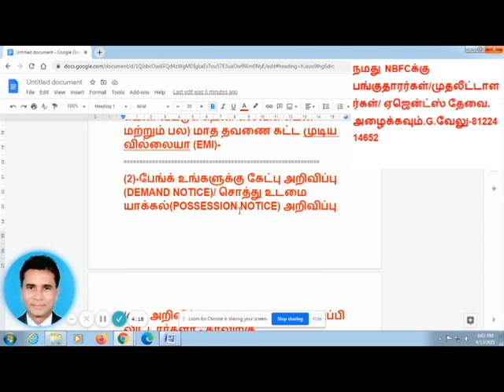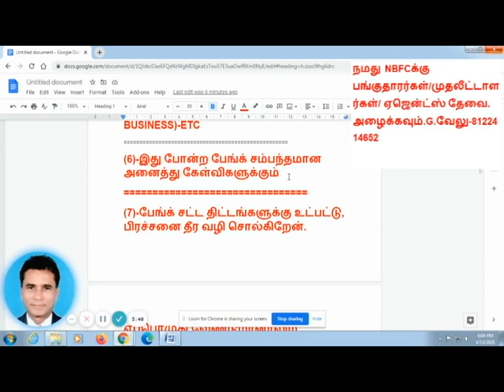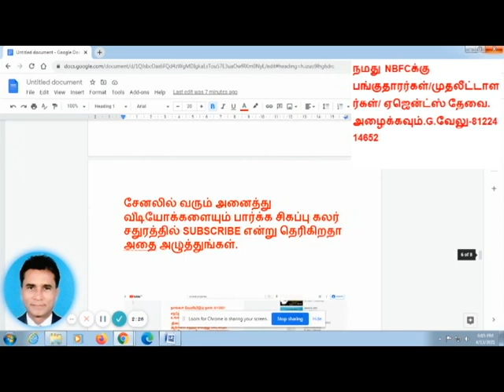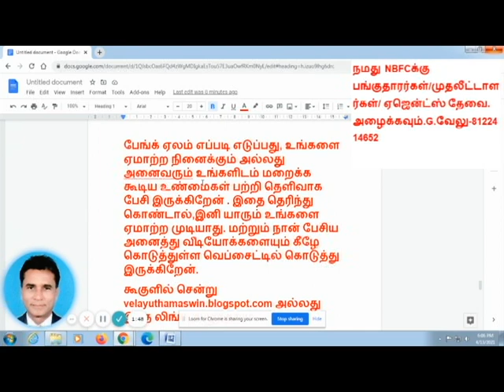VA BANK VIDEOS 983-CHENNAI BANK AUCTION PROPERTY SALEPALLIKARANAIKOYAMBEDU/MADHAVARAM/INJAMBAKAM ETC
BANK AUCTION PROPERTIES:-

1-VYASARPADI-BANK AUCTION-HOUSE- Rs.45,00,000/-
All That Piece And Parcel Of Land Measuring 800 Sq. Ft., Together With Constructed Area Measuring 800 Sq. Ft, In Ground Floor, Bearing House No. 252, (Door No. 252), Sarma Nagar Housing Board Colony, Vyasarpadi, Chennai 600 039. call me-g.velayutham-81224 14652
2-PALLIKARANAI-BANK AUCTION-FLAT-Rs.16,80,000/-
All That Piece And Parcel Of The Property Flat Measuring Plinth Area 788 Sq.Ft. Un Divided Share Of 400 Sq.Ft,  Situated At Udayam Apartment, Flat No. C, Meenakshi Nagar, Pallikarani Village, Tambaram Taluk, Kanchipuram District.call me-g.velayutham-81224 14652
3-PALLIKARANAI-BANK AUCTION-FLAT-Rs.23,55,000/-
All That Piece And Parcel Of The Property Flat Measuring Plinth Area 940 Sq.Ft, Undivided Share Of 555 Sq.Ft  Flat  Situated At Udayam Apartment, Flat No. C, Meenakshi Nagar, Pallikarani Village, Tambaram Taluk, Kanchipuram District.call me-g.velayutham-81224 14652
4-KOYAMBEDU-BANK AUCTION-FLAT-Rs.55,55,000/-
All That Piece And Parcel Of The Property Land At Plot Measuring 3589 Sq.Ft, Plinth Area 1000 Sq.Ft, Car Parking Area 200 Sq.Ft, Flat No, S1, Plot No. 1, Situated At Koyambedu Villsge, Egmore Nungambakkam Taluk, Arumbakkam, Chennai.call me-g.velayutham-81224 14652
5-INJAMBAKKAM-BANK AUCTION-HOUSE-Rs.1,26,00,000/
All That Piece And Parcel Of The Property Land Measuring 12 Cents Or 5232 Sq.Ft, Survey No. 235/3A1, Survey No. 235/3A1B , Door No. 2/179, Situated At Injambakkam Village, Tambaram Taluk, Kanchipuram District Neelangarai Sub Reg District.call me-g.velayutham-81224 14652
6- MADHAVRAM-BANK AUCTION-FLAT-- Rs.26,00,000
All That Piece And Parcel Of Residential Flat Bearing Flat No.S2, In Second Floor, Having A Plinth Area Of 865 Sq.Ft Including The Common Areas Along With The Car Parking Facility In The Complex Known As Ganapathy Flats Bearing Plot No.2, In Roy Nagar, Now Called As Chandra Prabhu Colony, Measuring 328 Sq.Ft Of Undivided Share Situated At Madhavaram Village, Madhavaram Taluk call me-g.velayutham-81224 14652
7-EGATTUR-BANK AUCTION-HOUSE-Rs.2,05,60,000/-
 All That Piece And Parcel Of Door 4/137. Plot No 34, Ekathur Village, Admeasuring 10 1/4 Cents. Along With Building With Ground +3Floors. With Built Up Area Of 7892 Sq Ft In Ekathur Village, Thiruporur Taluk, Kancheepuram District.call me-g.velayutham-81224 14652
8- MUDICHUR-BANK AUCTION-Residential Flat-Rs.21,00,000/-
Property 2. All That Piece And Parcel Of Residential Flat Bearing Flat No.2C, Second Floor, Rose Garden, Marvel County, Varadharajapuram Village, Mudichur, Chennai 600048, And Undivided Share Of Land 380 Sq.Ft And Flat Area 1150 Sq.Ft call me-g.velayutham-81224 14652
9-MUDICHUR-BANK AUCTION- Residential Flat-Rs.21,00,000/-
Property 1. All That Piece And Parcel Of Residential Flat Bearing Flat No.2A, Second Floor, Rose Garden, Marvel County, Varadharajapuram Village, Mudichur, Chennai 600048, In Plot Nos.95 And 96, Undivided Share Of Land 380 Sq.Ft And Flat Area 1150 Sq.Ftcall me-g.velayutham-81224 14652
10-. ANAKAPUTHUR-BANK AUCTION-HOUSE-Rs.1,01,43,000/-
All That Piece And Parcel Of House And Ground Bearing Plot Nos.54 And 55, Gowri Avenue, 1st Street, Anakaputhur, Chennai 600 070 An Extent Of 4800 Sq.Ft.call me-g.velayutham-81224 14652